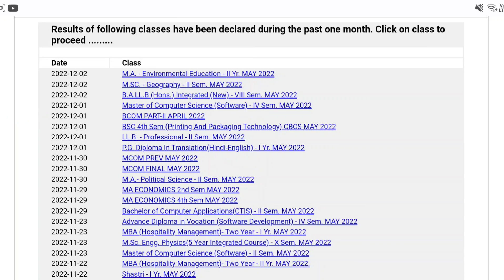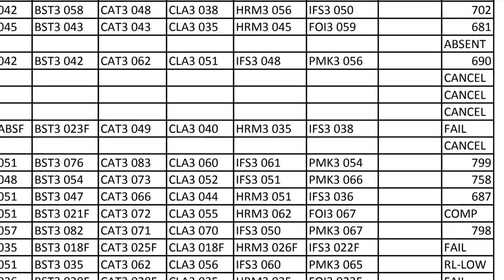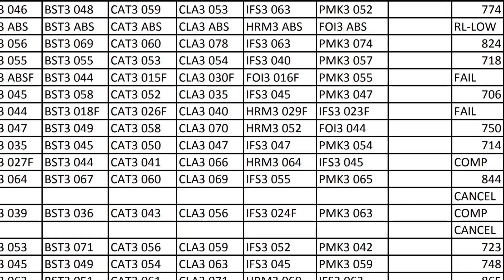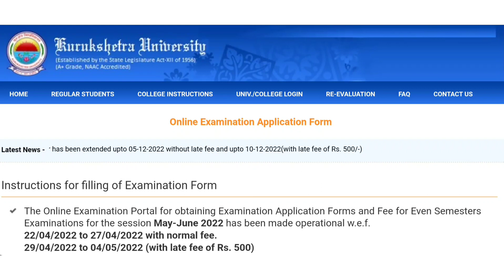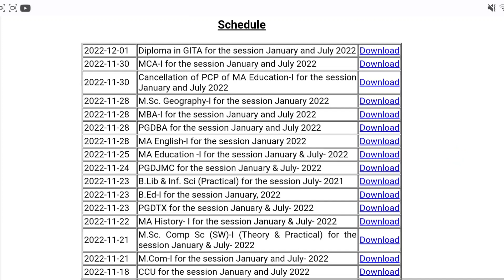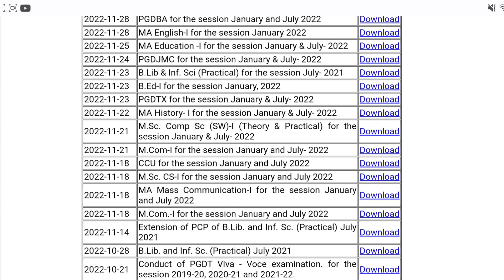KUK UNIVERSITY PRIVATE, DISTANCE RESULTS,PRIVATE FORM ?,DDE PCP नोटिस,UG-PG ODD SEM ONLINE EXAM FORM